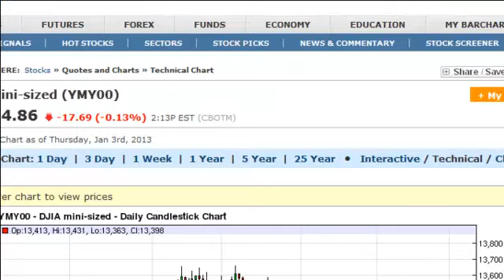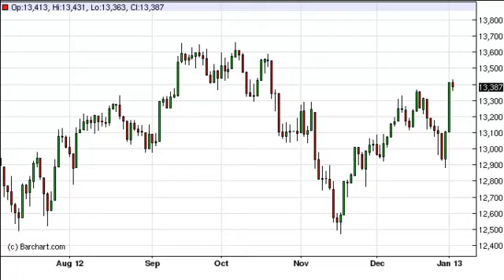Dow Jones 30 Technical Analysis for January 4, 2013 by FXEmpire.com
- January 4, 2013 index daily technical analysis for the Dow
Jones 30 INDEX. Find more information about Forex and Commodities News